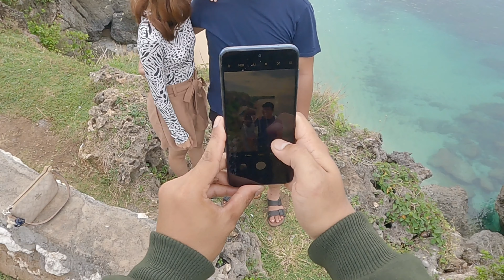bali !! uluwatu bali- balangan beach | BALI HARI INI | indonesia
Ikuti perjalanan vlogger bali @JUNOT ARTA TV dan tonton video unik nya sampai selesai !!
Terus ikuti Channel ini, next content sbb:
Kota denpasar
Pula Bali
Canggu Bali
Seminyak Bali
motovlog Bali
vlogger bali
tempat wisata bali
legian bali
legian
kuta bali
kuta beach
bali Seminyak
gang poppies
bali terkini
Pariwisata bali
Pariwisata bali sepi
Kuta bali
Ubud Bali
Wisata bali
Info Bali
Tuban Bali
Wisata Bali
Joo update
Kabupten Gianyar
Wisata Kuliner
babi guling
masakan khas bali
Kuliner Bali

Video ini berkaitan dengan :
2022
bali 2022
kuta 2022